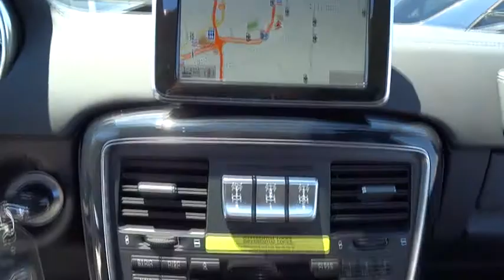2015 Mercedes-Benz G-Class El Cajon, CA 15M0546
2015 Mercedes-Benz G-Class

The G-Class keeps elevating the pinnacle of refinement. From its advanced lighting to its classic upright shape, its purposeful elegance is both unmistakable and irrefutable. Its sturdy ladder frame and galvanized steel body are hand-welded. The frame is flowed with hot wax to resist corrosion. Even with its dramatically fresh design, ergonomically optimized layout and advanced luxuries, the G-Class cabin remains a living tribute to a tradition of hand craftsmanship that's all but vanished from the earth. Exquisitely handcrafted designo leather and cabin trim (standard on the G63 AMG) offers an extensive palette of personalization options, with eight colors of Nappa leather, three woods and carbon fiber from which to choose. As you make your way off-road, three sequentially lockable differentials offer increasingly masterful capability. Each differential can be locked in sequence (center, rear, and front) via a set of buttons on the dash, to help maintain the ideal balance of torque and traction for the situation. The 382-hp G550 V-8 generates 391 lb-ft of torque, with an exceptional 75 percent of it on tap at just 1,000 rpm. The G63 AMG is able to crank out 536hp and 560 lb-ft of torque. A dual-stage intake and continuously variable timing of both its intake and exhaust valves enhances efficiency and emissions. The standard G-Class permanent all-wheel drive system continually sends power to all four wheels. Advanced entertainment, navigation and communication systems work with intuitive ease in the G-Class. Bluetooth lets you make calls hands-free and play music wire-free. The elegant central controller and color displays put a world of features within easy reach.